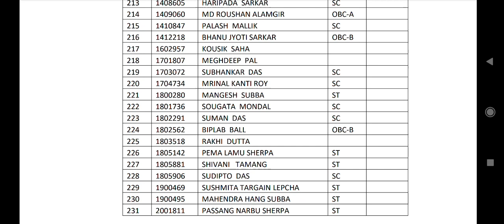এই মুহূর্তে সব থেকে বড় খবর রেজাল্ট প্রকাশিত হলো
আমাদের অফিসিয়াল টেলিগ্রাম গ্রুপ এর লিঙ্ক